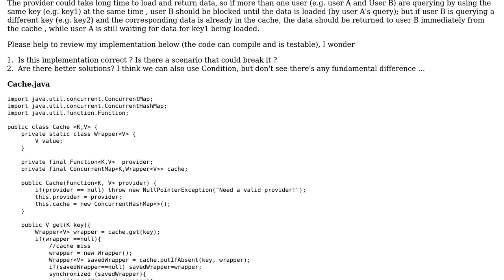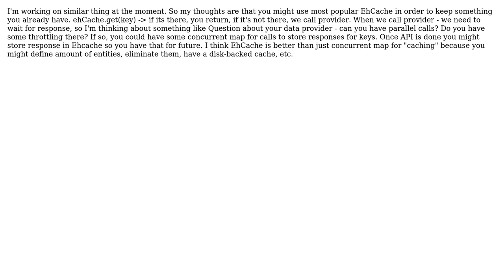A multi-threaded key-value cache that only has thread contention while querying for same key...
Code Review: A multi-threaded key-value cache that only has thread contention while querying for same key simultaneously

With thanks & praise to God, and with thanks to the many people who have made this project possible! | Content (except music & images) licensed under CC BY-SA | Music | Images & others | With thanks to user Sergii Nevydanchuk user Bulyume Senri and the Stack Exchange Network Trademarks are property of their respective owners. You are responsible for your own actions.